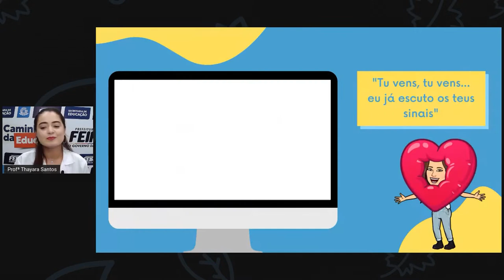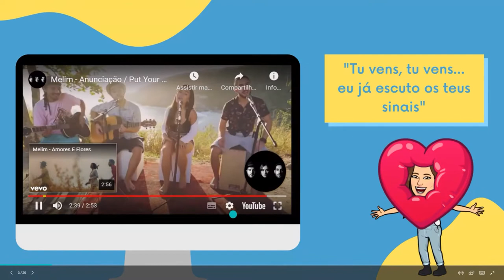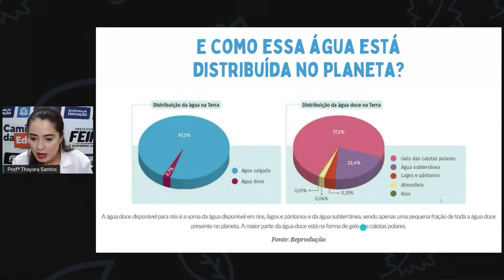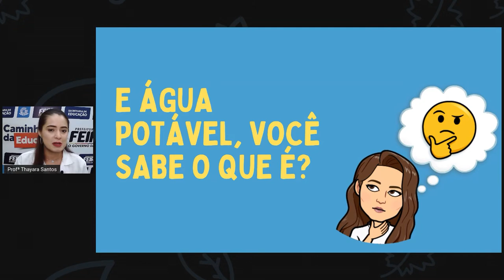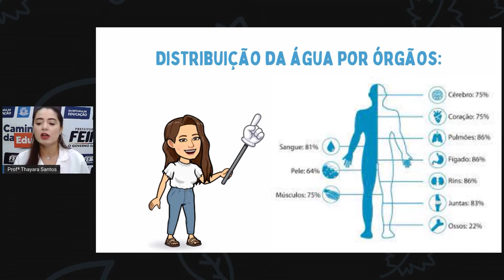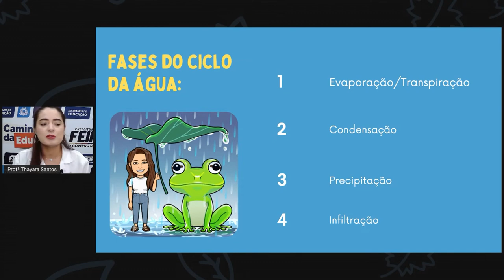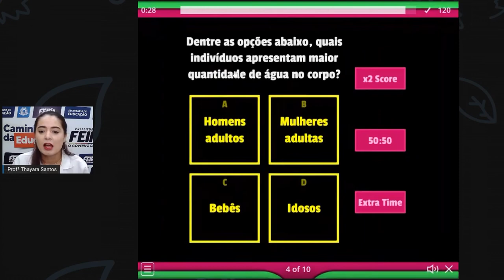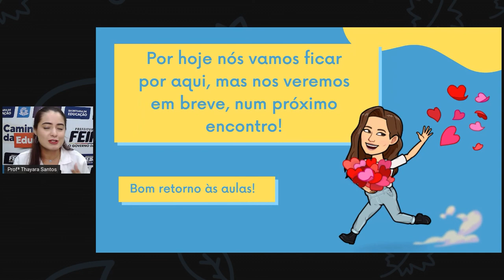6°ANO ao 9°ANO AULA 01 CIÊNC INTRODUÇÃO 2 PROFª THAYARA